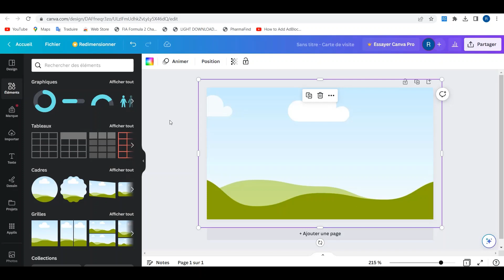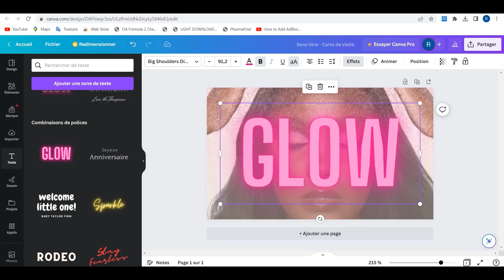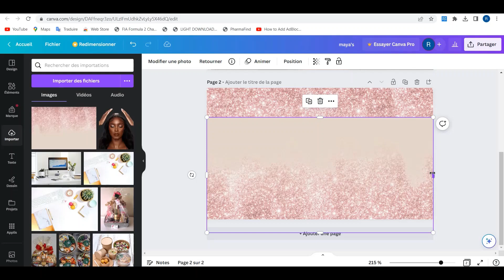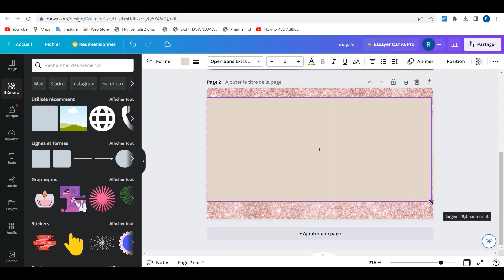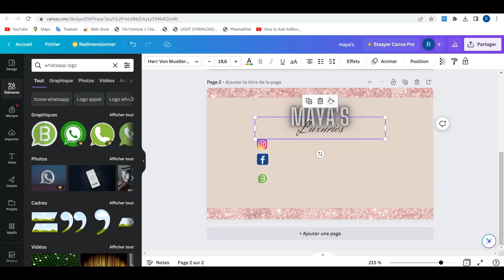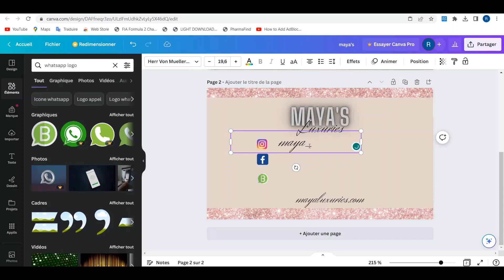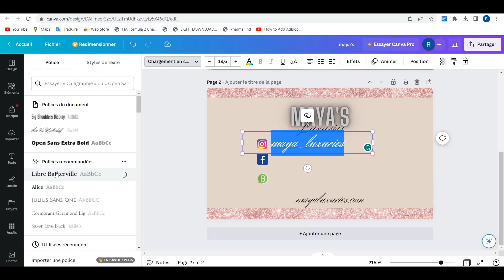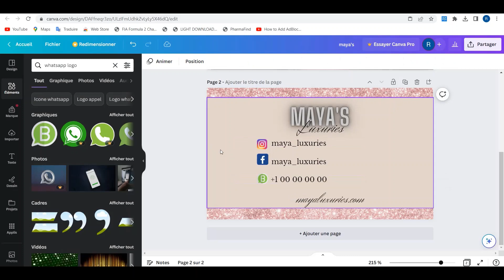JE CREE LA CARTE DE VISITE DE LA MARQUE D'UNE ABONNEE GRATUITEMENT ET FACILEMENT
Dans la vidéo d'aujourd'hui je te montre comment créer une carte de visite graitement et facilement avec Canva.

210 fournisseurs sur Alibaba et Ali express pour ton small business

La photo utilisée vient de pexels.com
Les backgrounds utilisé :

Le mockup vient de mockupworld